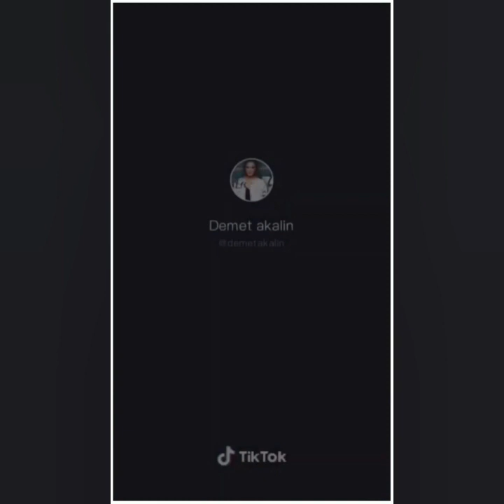Demet Akalın, Okan Kurt ve Hira Kurt en sevilen TikTok videoları, Hira'nın günlük vlogu